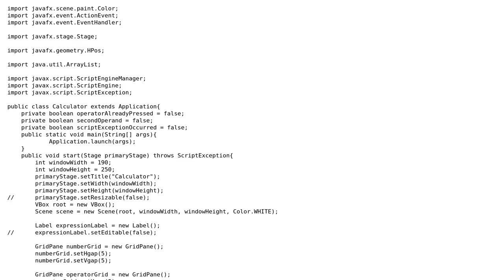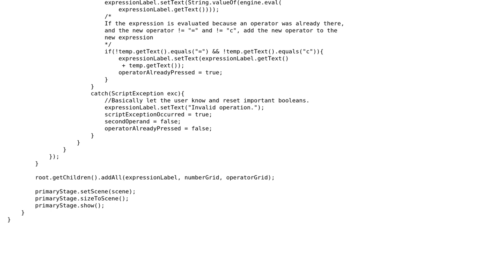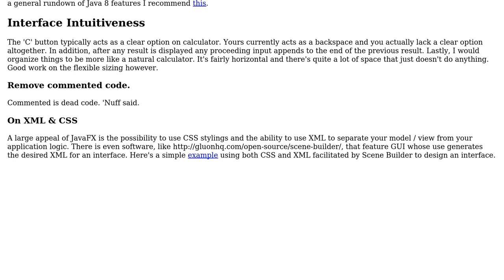Code Review: Simple JavaFX Calculator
With thanks & praise to God, and with thanks to the many people who have made this project possible! | Content (except music & images) licensed under CC BY-SA | Music | Images & others | With thanks to user Sky user Legato user Jamal and the Stack Exchange Network Trademarks are property of their respective owners. You are responsible for your own actions.